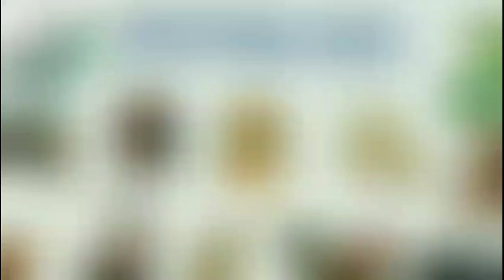Vận Hạn 2024 - Tuổi Dần |Tử Vi Tuổi Dần năm 2024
🌿Đối với người tuổi Dần, Giáp Thìn 2024 có thể nói là một năm đầy thách thức và cả các cơ hội.
🪷Nhìn chung, vận trình năm nay có thăng có trầm, ngũ hành lưu niên tương sinh song vẫn có hung tinh tác động, bạn sẽ cần chuẩn bị tinh thần để đối phó với những thay đổi. Đôi khi bản mệnh có thể sẽ nghi ngờ chính bản thân mình, nếu không kịp giải tỏa sẽ rất dễ lâm vào khủng hoảng.
 💦Năm nay bạn được nhắc nhở nên kiềm chế tính nóng nảy của bản thân, đặc biệt là ở nơi công cộng, không được quá bốc đồng hay can thiệp vào chuyện không liên quan tới mình, nếu không có thể dẫn đến tai họa.